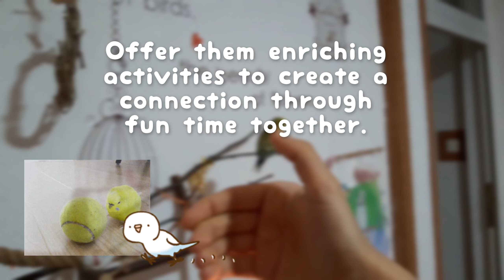How to BOND with Your Budgie | Ways to Improve Relationship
Are you ready to take your bond with your budgie to the next level? Look no further! This video is packed with invaluable advice on how to improve your relationship with your feathered friend. Discover the secrets of effective communication, learn how to create a safe and stimulating environment, and explore fun activities that will bring you closer than ever before.

0:00 - start
0:09 - share a meal
0:50 - take it slow
1:45 - signs of a relaxed bird
2:07 - talk and sing softly to them
2:14 - offer them comfort
2:38 - socialize with your bird
3:37 - play with your bird
3:52 - offer them toys
4:08 - play music for them
4:14 - have social interaction
4:47 - end